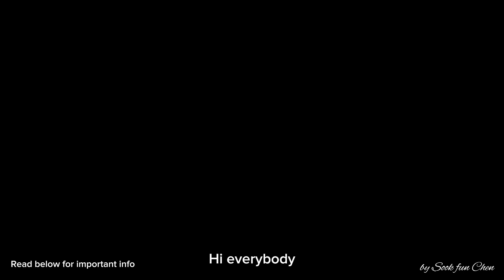Pilates : Side Plank with Side Kick- Strong Core Exercise | Hip Flexibility | Neck Exercise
This is a must do for your ABDOMINAL, shoulder and neck!

A fantastic one for building strength in your hips and lower back, and increase mobility in your hips!

This version also helps to improve mobility and strength in your shoulder, and helps you breath better.

♥️Repetitions: 2-3.

♥️Safety: Be mindful if you have shoulder problems, and be sure to do our shoulder exercises from the  Shoulder injuries/Rehab Playlist
for better upper body function!

♥️♥️♥️General Notes♥️♥️♥️

Consistency is the key to success. Use some of these exercises as your daily exercise routine, warm up sequence for your sports, posture maintenance or pain management.

Caution: if doing any of these exercises causes more pain, STOP! And seek help. They should be done within a pain free zone.

©️Sook Fun Chen